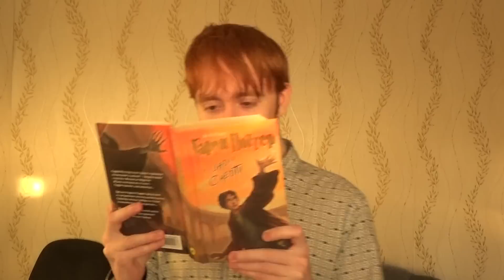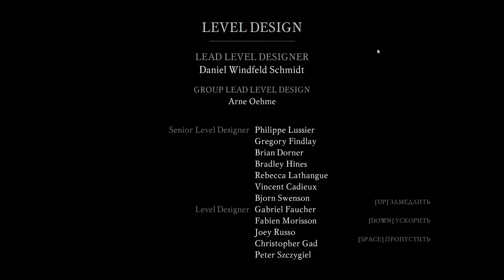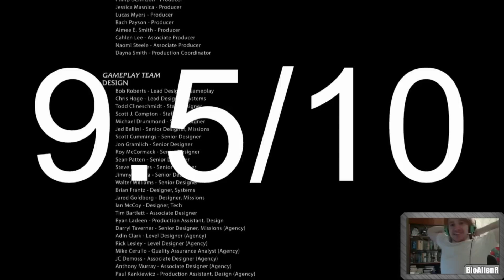Топ ужасных концовок 2014 года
Поднеся пламя к последней свече, он зажег ее, смачно хлопнув крышкой зажигалки Zippo напоследок. Он обернулся, попутно  пытаясь ослабить галстук, и увидел свою обожаемую женщину, уже вожделенно водрузившуюся на просторную кровать, занимавшей половину одной из комнат номера отеля, который они сняли на одну ночь. Он медленно поднимал взгляд, восхищаясь ее пальцами ног и прекрасными бедрами, облаченными в черные чулки, плавно перейдя к созерцанию ее тонких и нежных рук, которыми она даже не пыталась прикрыться, зная, что ее самец хочет пожирать ее глазами как можно больше. Она медленно подняла руку и поманила его пальцем. Он не стал сопротивляться и заставлять свою "богиню" ждать, лишь сбросил галстук и через мгновение ока уже нависал над ней, красуясь на то, как она демонстративно закусывает нижнюю губу. Он не мог больше сопротивляться, он наклонился ниже и жадно поцеловал ее. Они сомкнулись в жарком поцелуе, превратились в единое горячее пульсирующее целое, страсти которого не сможет противостоять ничто в сей Вселенной. Он и Она праздновали свою Золотую Свадьбу...